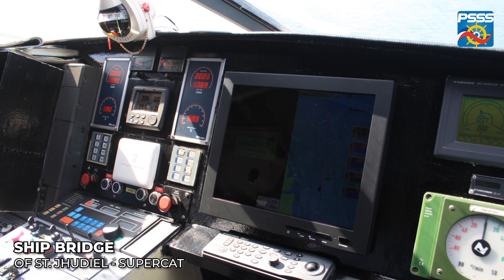SHIP FEATURE | St. Jhudiel (ex-SuperCat 30) of SuperCat Fast Ferries Corp. - Chelsea Logistics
Built in 1996 by Lindstøls Skips & Båtbyggeri, Risor, Norway.

St. Jhudiel used to be SuperCat 30 under Aboitiz Transport System (ATS) SuperCat brand. Originally built as one of Elbe City Jet's catamaran. She was named Hanseblitz from 1996–2001 and was reconfigured and elevated its Pilot house at Abeking & Rasmussen. She was then later on acquired by TransTejo in Lisboa,Portugal renamed Bairro Alto until early 2008.

She has two decks. The lower deck offers the tourist accomodation while the  upper deck offers business class accommodation. Unlike the rest of the fleet, this vessel is equipped with controllable pitch propellers as its propulsion system. St Braquiel or formerly known as SuperCat 32 is her sistership. She is serving the Cebu - Ormoc - Cebu route and at times Ceb - Tagb - Cebu.

SuperCat Fast Ferry Corp was acquired by Chelsea Logistics in October 2019 from its parent company: 2GO Corp. The company intends to revive the glory days of SuperCat and is currently beefing up its offerings and services that will further boost the SuperCat brand.

Aerial Video taken by Jethro C. of PSSS Cebu Aerials Team
Pictures and Video Editing by: Vinze Zent Sanchez of PSSS-Cebu Aerials Team